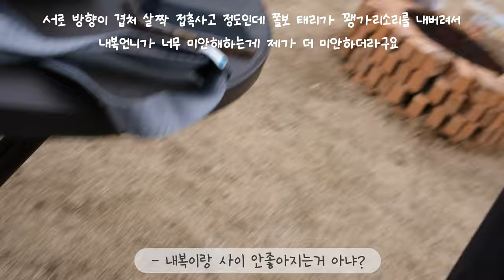vlogㅣ밖에선 흰자부자, 집에선 깡패인 방구석여포 강아지의 친구만들기🐶ㅣ경상도 쫄보 모임 개최 ㅣ세하시💘ㅣ유기견 성장일기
유기견을 위한 모임인 세하시에서
처음으로 경상도 강아지들끼리 모임을 해봤어요
경상도엔 E는 못사는걸까요?
어쩜 이렇게 하나같이 I 성향인지.
차분하고 또 정적인 I강아지들의 모임 재미있게 봐주세요